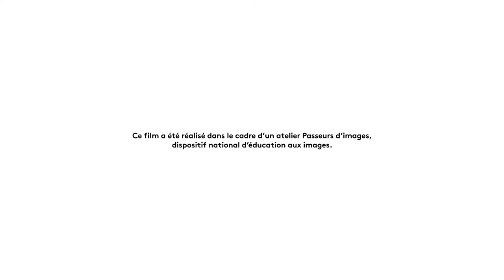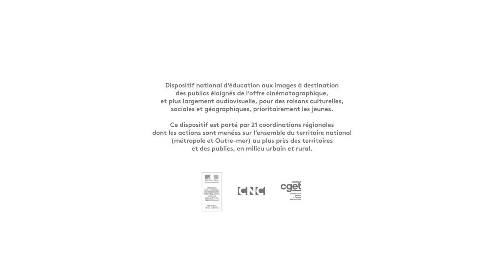BA 30 ans - Festival du film d'animation Tournus 2020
Bande annonce créée par des jeunes du centre social de Tournus en juillet 2020 pour les 30 ans du festival du film d'animation de Tournus, mettant en scène la célèbre mascotte du festival "le hérisson" de Youri Norstein.
papier découpé